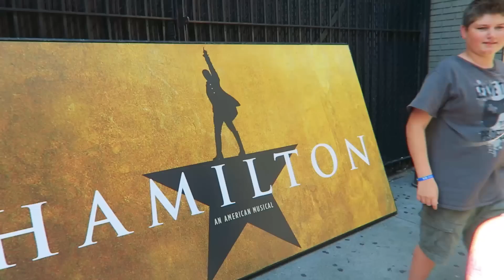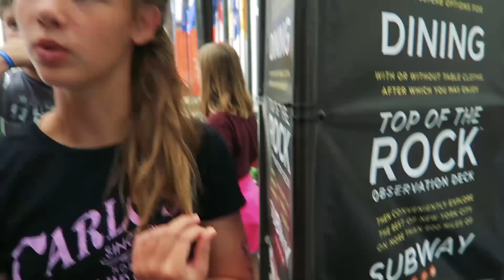SURPRISE! Does Hunter See Hamilton the Musical⁉️ | Sightseeing in New York City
Does Hunter See Hamilton the Musical⁉️ | Sightseeing in New York City

We join other family vloggers for breakfast at Hard Rock Cafe and then, does Hunter get the surprise of her life? Do we go see Hamilton the musical?

3948 3rd St S #348